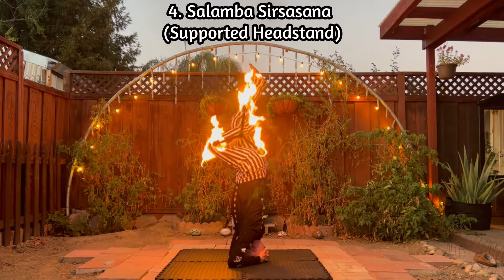5 Dragonstaff Inversions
Here's a little compilation of 5 different dragonstaff inversions.
These are mostly just yoga poses infused with some dragonstaff :)